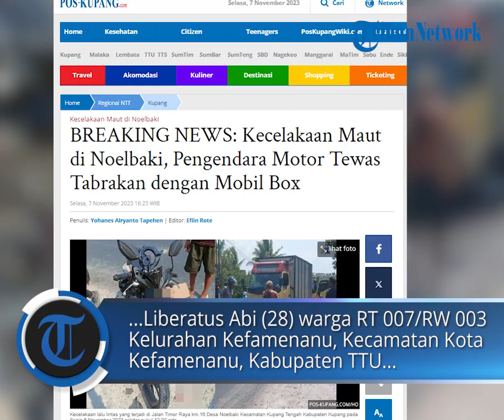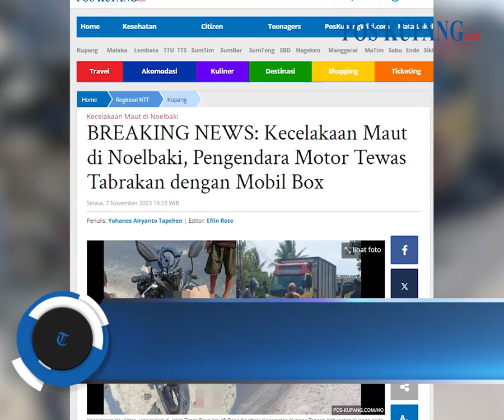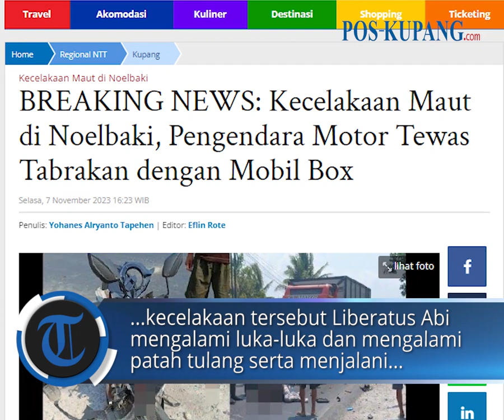Kecelakaan Maut di Noelbaki, Pengendara Motor Tewas Tabrakan dengan Mobil Box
POS-KUPANG.COM - kecelakaan maut antara sepeda motor dengan mobil box kembali terjadi di Jalan Timor Raya km 16 Desa Noelbaki, Kecamatan Kupang Tengah Kabupaten Kupang, Senin 6 November 2023 sekitar pukul 12.00 wita.

Akibatnya, Liberatus Abi (28) warga RT 007/RW 003 Kelurahan Kefamenanu, Kecamatan Kota Kefamenanu, Kabupaten TTU meninggal dunia.

kecelakaan maut yang dialami Liberatus usai motor yang dikendarainya mengalami tabrakan maut dengan mobil box yang melaju dari arah Kupang.

Satuan lalu lintas Polres Kupang melalui Piket Unit Laka Aipda Abe Tuflasa serta beberapa anggota  yang mendatangi TKP dan melakukan olah TKP mengamankan dua unit kendaraan yang terlibat serta SN selaku pengemudi mobil box untuk dimintai keterangannya. Selasa, 07 November 2023. (POS-KUPANG.COM, Yohanes Alryanto Tapehen)

Artikel ini telah tayang di Pos-Kupang.com dengan judul BREAKING NEWS: Kecelakaan Maut di Noelbaki, Pengendara Motor Tewas Tabrakan dengan Mobil Box,

Penulis  : Yohanes Alryanto Tapehen
Editor  : Eflin Rote
VPO   : IRLAND